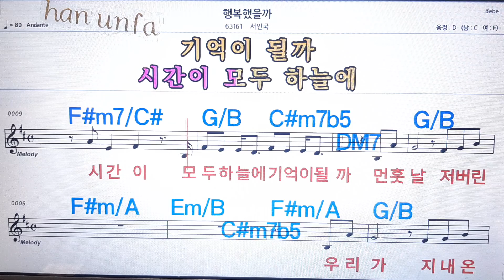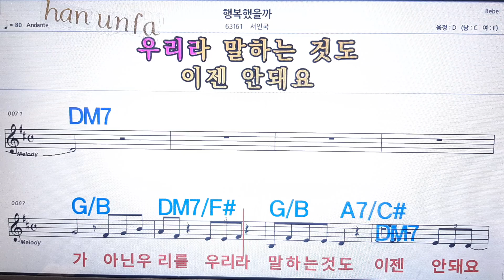행복 했을까/서인국💋노래방,통기타,코드 악보,가라오케,반주💖Karaoke,Sheet Music,Chord,MR